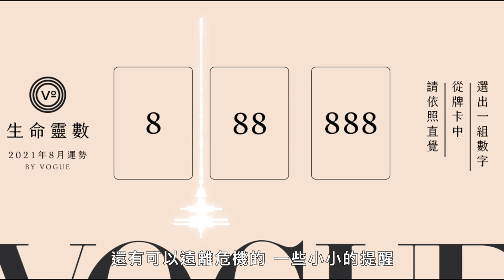生命靈數「8月」數字卡牌運勢：選到這組卡牌你的資源、貴人及機會點都在對的時間！｜V生命靈數｜VOGUE Taiwan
溫蒂姐生命靈數專欄從6月起開始，將於每個月第一週分享當月運勢，期待透過與當月月份相關的三組數字，搭配你的流年數讓你提前探究當月運勢，尤其在疫情衝擊如此困境的局勢中，溫蒂姐更希望透過生命靈數的陪伴，讓你度過狀況連連的時期。快來看溫蒂姐分享8月的運勢，會是怎麼樣呢？